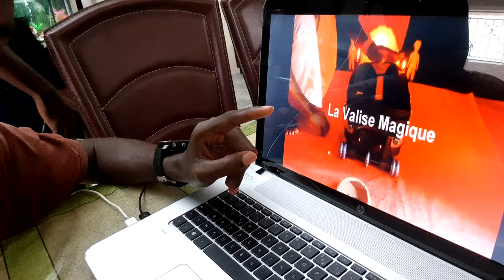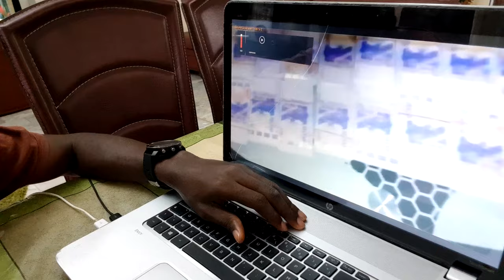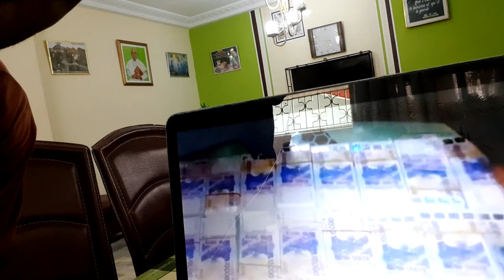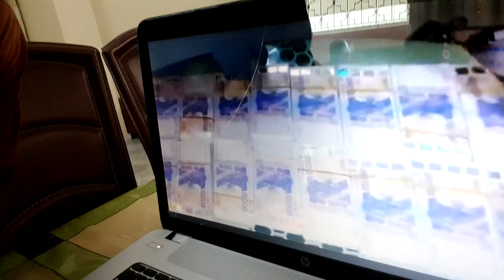La Valise Magique !